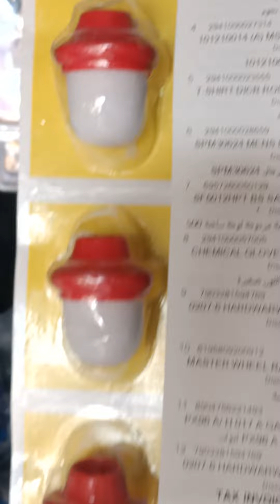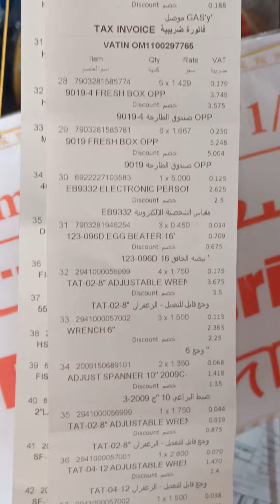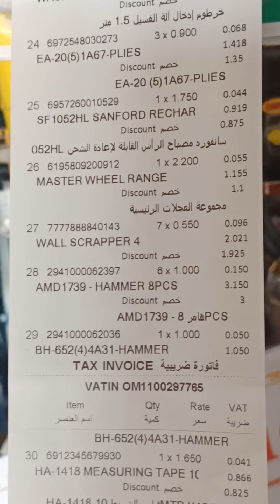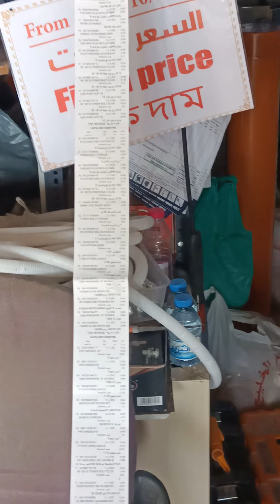antum stri saman men chuk al ain mal offer, putura ma bordhi jabala..??